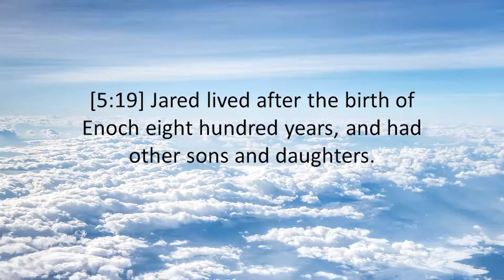GENESIS 5:19 - THE HOLY BIBLE